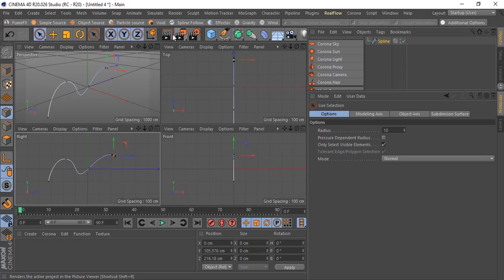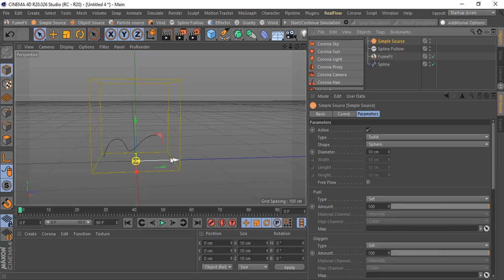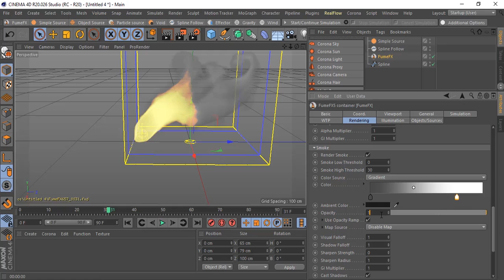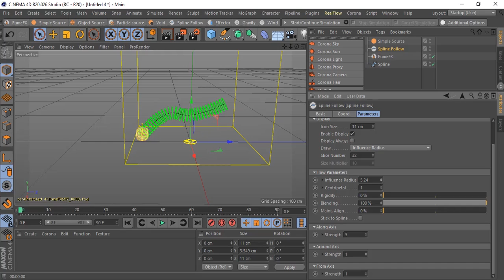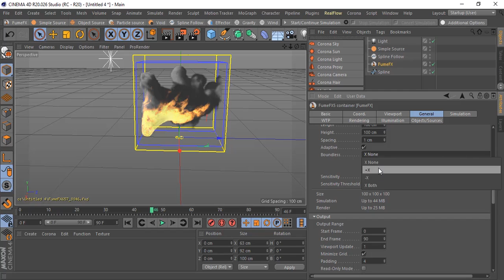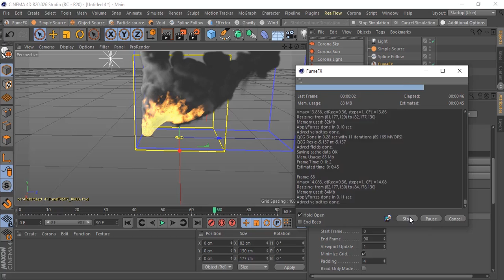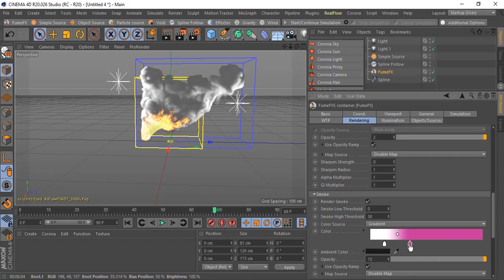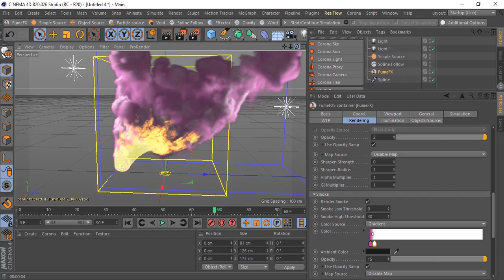Follow Spline FumeFX for Cinema 4d (Amharic) tutorial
using fumefx for cinema 4d to create spline fire